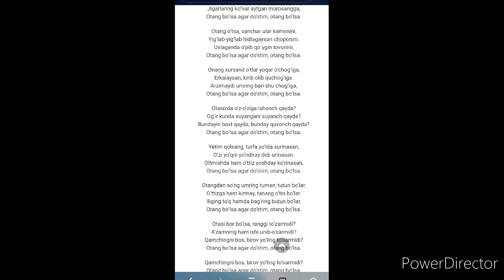Xurshid Rasulov otang bolsa Karaoke minus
Xurshid Rasulov Karaoke minus